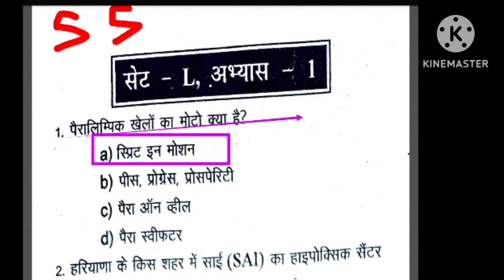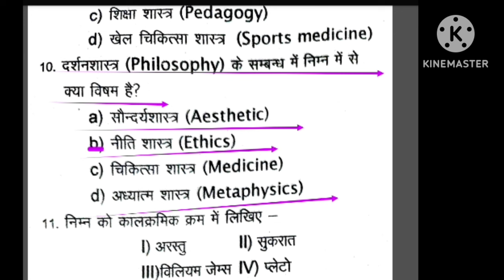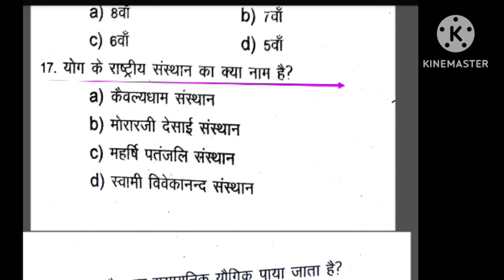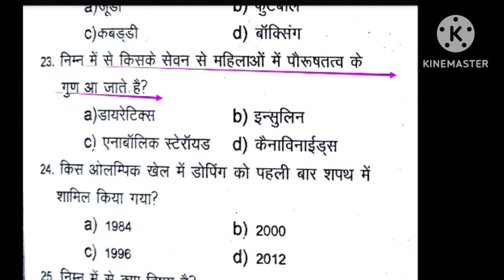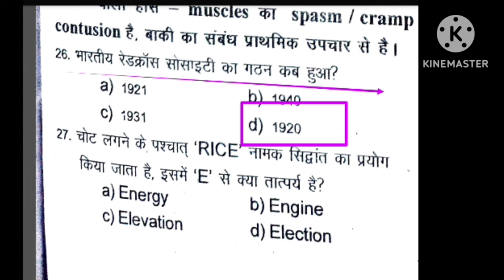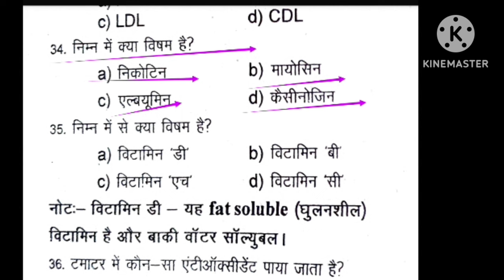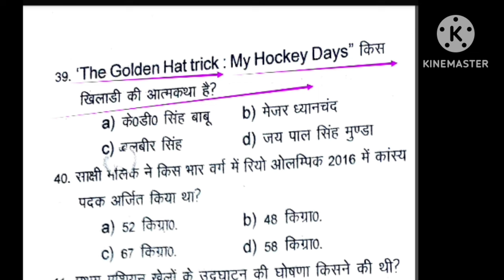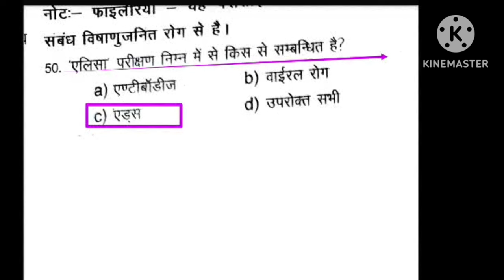Best MCQ practice of Physical Education/BPSC tre 3.0 /UPTGTPGT/UPLTGREAD/UKLT/MPSUPERTET/KVSNVS/NET